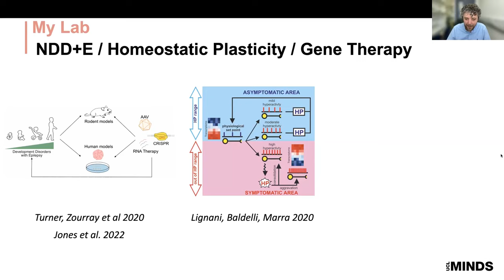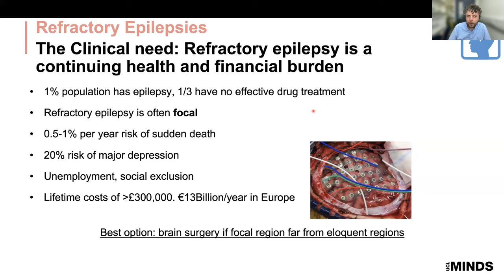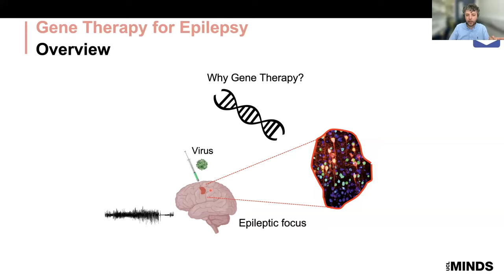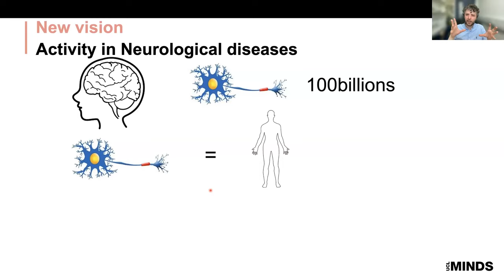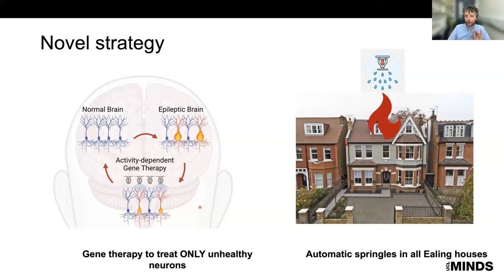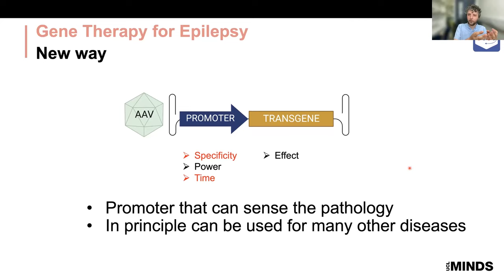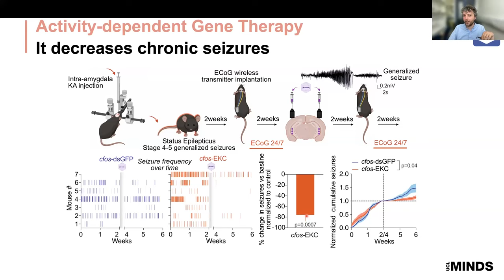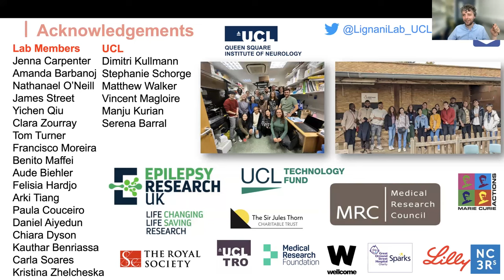Novel ways to treat the brain with gene therapy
About the Lecture:

Several neurodevelopmental and neuropsychiatric circuit disorders are characterized by intermittent episodes of pathological activity. Although genetic therapies offer the ability to modulate neuronal excitability, a limiting factor is that they do not discriminate between neurons involved in circuit pathologies and ‘healthy’ surrounding/intermingled neurons. Dr Lignani will present his recent study where he described a gene therapy strategy that down-regulates the excitability of overactive neurons in closed loop and tested it in models of epilepsy as proof of principle. This novel way of thinking can be applied to many neurological diseases such as schizophrenia, autism and migraine. Activity-dependent gene therapy is a promising on-demand cell-autonomous treatment for all brain circuit disorders.

About the speaker:
Dr Gabriele Lignani is an Associate Professor at UCL Queen Square Institute of Neurology in the Department of Clinical and Experimental Epilepsy. He received his PhD in 2012 in Experimental Neuroscience from the University of Genoa and he did his first postdoc at the Italian Institute of Technology. Then he moved to UCL for his second postdoc and was awarded a Marie-Curie individual fellowship to develop new CRISPR-based editing tools to treat epilepsy. In 2018 he started his own lab as Epilepsy Research UK Emerging Leader to further develop novel gene therapies for epilepsy. He then obtained an MRC New Investigator Award to develop new CRISPR-based technologies and obtained several other discovery and translational grants. He is board member of several committees and Associate editor for Frontiers in Gene Editing and Contributing Editor for Epilepsy Currents; he also leads the Athena Swan initiative for gender balance in his Institute. Recently he has been awarded the Harinarayan Young Scientist Award by ILAE for his research in gene therapy for epilepsy, and the Michael Prize 2023 for the best scientific contribution to progress in the field of experimental epilepsy. The focus of his lab is to develop gene therapy and editing techniques for neurological disorders, to study the role of homeostatic plasticity in epilepsy and understand the basic epileptic mechanisms.